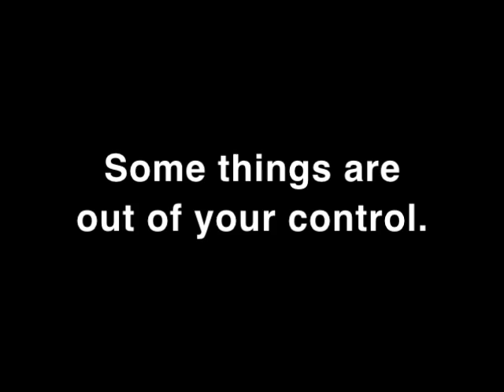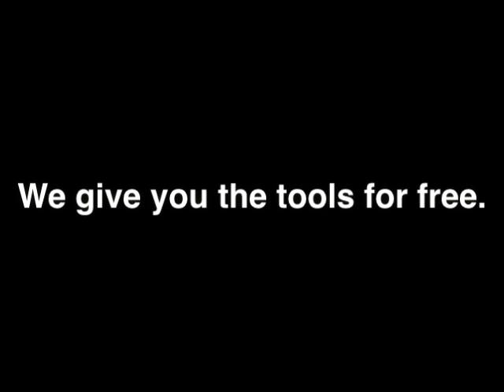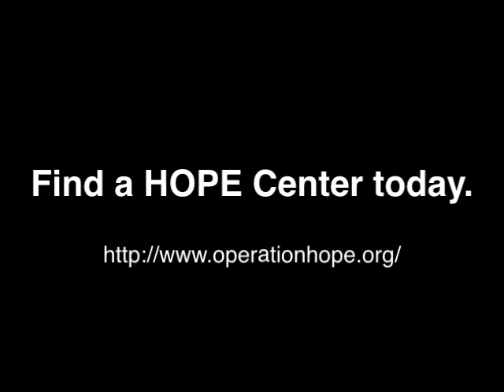Final Project for FILE Program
Video Compilation of O.H. testimonials